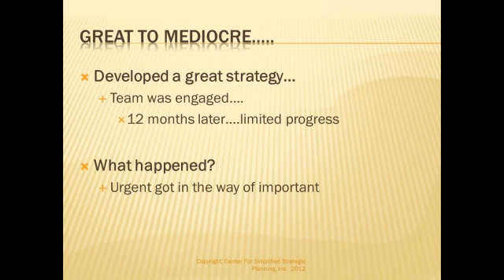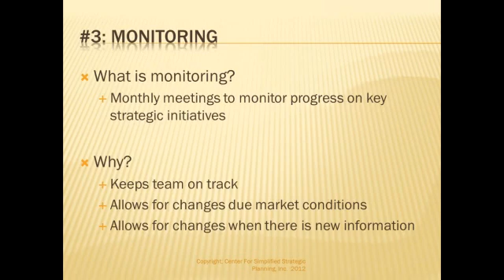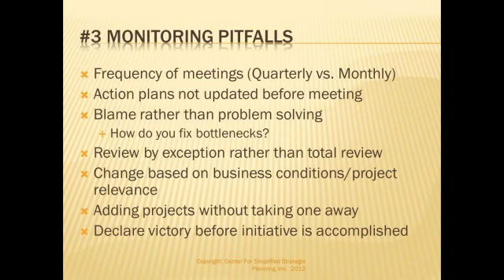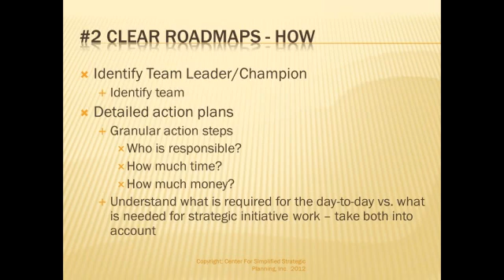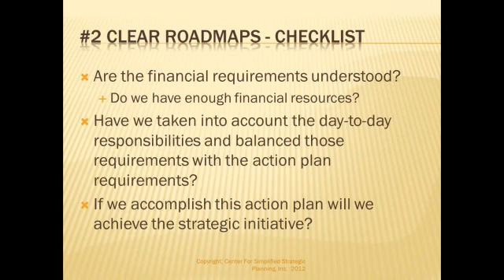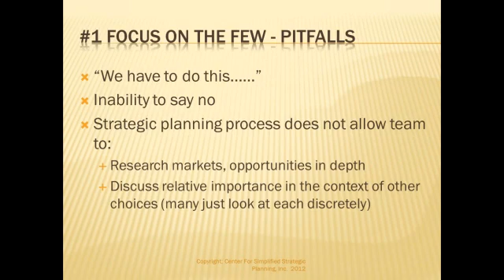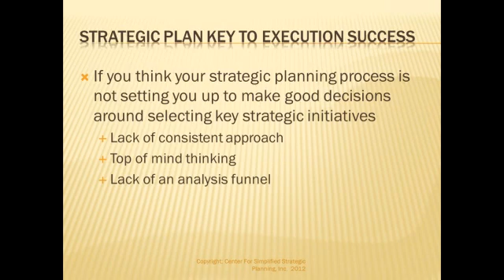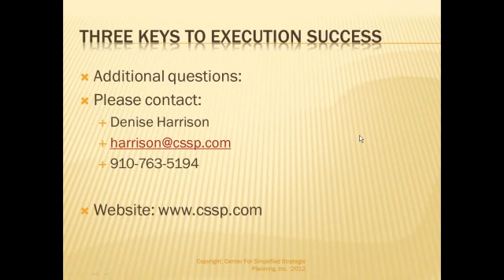Strategic Planning: Three Keys to Successful Execution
This 45-minute webinar will reveal the three steps that are often missing as companies try to implement their strategic plan. By attending this webinar, you will learn the steps you need to take to achieve your strategy and boost your profitability--every industry and any size company.